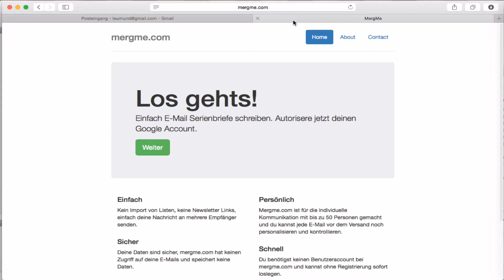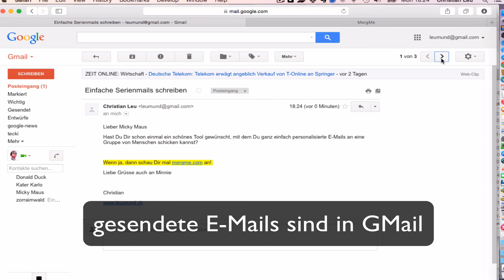Einfach Serienmails schreiben mit mergme.com und gmail.com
Einfach mit Gmail Serienmalis schreiben. Für eine effiziente und persönliche Kommunikation ohne den Geschmack von Newslettern.